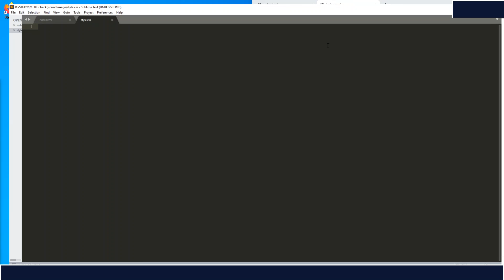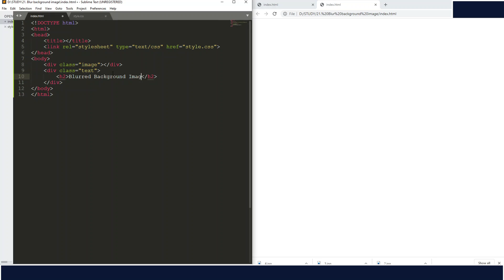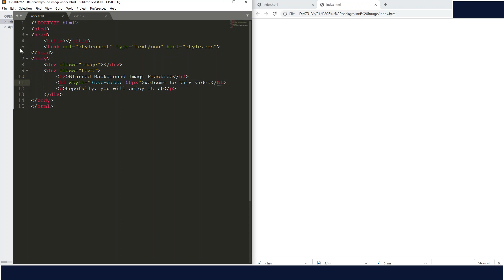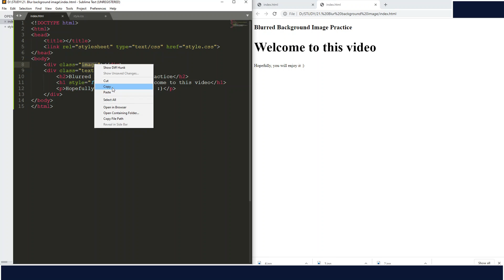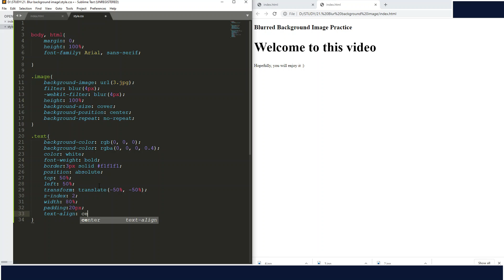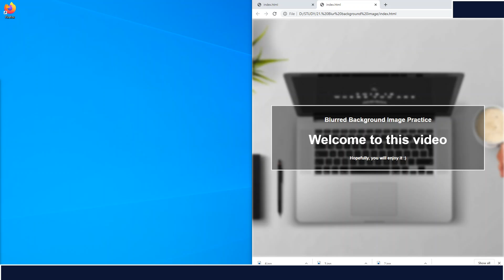How to create a Blurred Background Image using HTML and CSS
Learn how to make a blurred background image using HTML and CSS for your website.